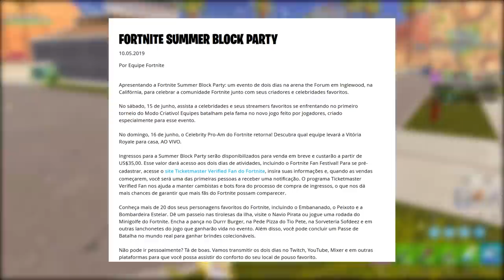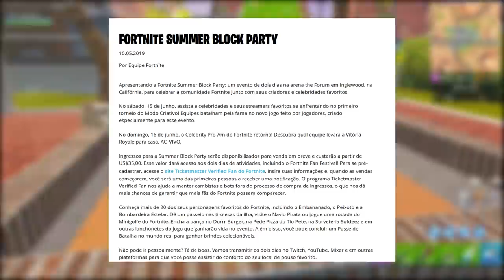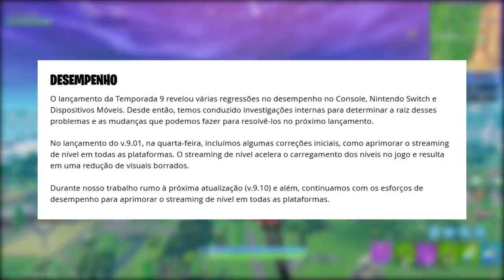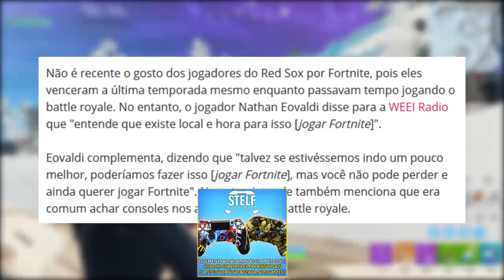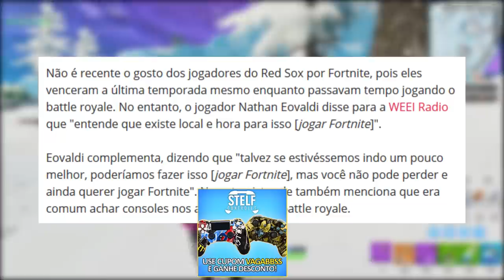FORTNITE - SKINS HOJE, FORTBYTES e JOGO BANIDO DO TIME DE BEISEBOL?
Fala gurizada, Vagabbss aqui com mais um vídeo, e dessa vez falando algumas noticias e novidades do Fortnite Battle Royale, sobre um Time de Beisebol ter banido o jogo, lançamento de novas Skins hoje, Novo Evento com celebridades, Bug Bomba Sombria, Fortbyte #80 e muito mais. Espero que gostem :)